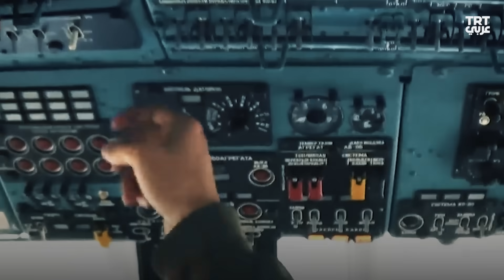كيف حررت أذربيجان قره باغ ومكّنت نصرها؟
قره باغ من الاحتلال إلى حرب التحرير ثم النصر.. كيف استعادت أذربيجان سيطرتها على الإقليم بعد أعوام من الاحتلال الأرميني.. نسرد لكم القصة الكاملة في هذا التقرير